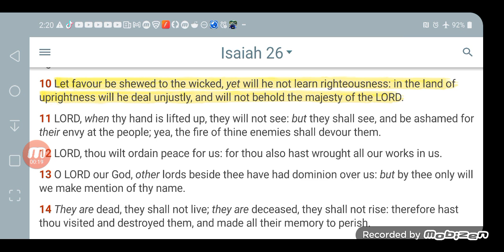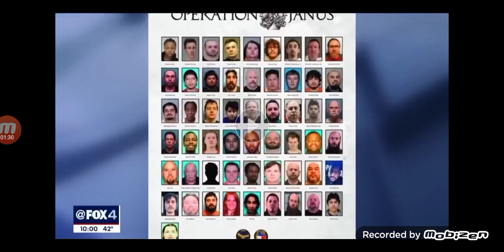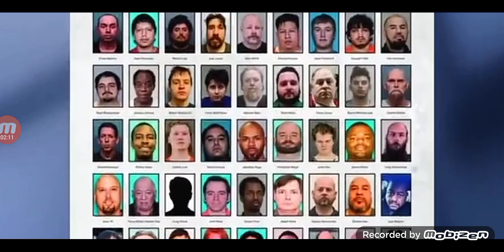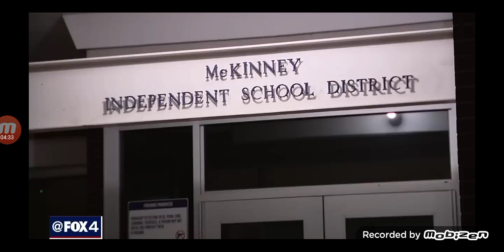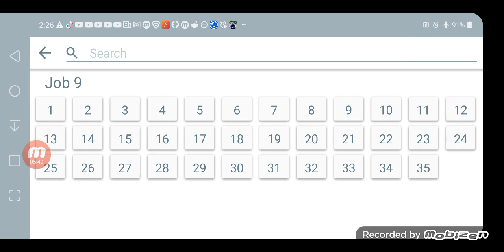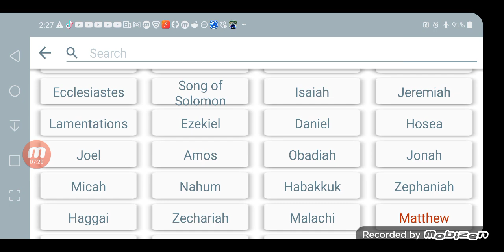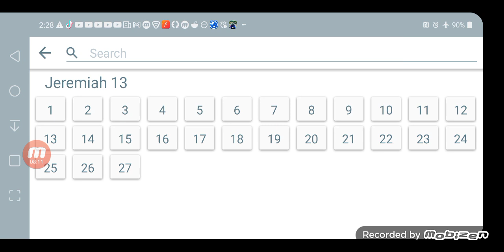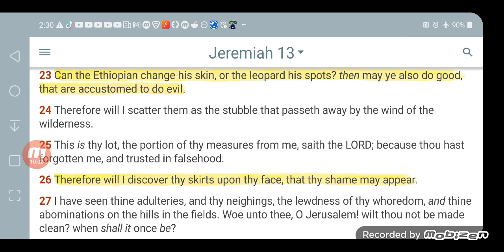he will not learn righteousness